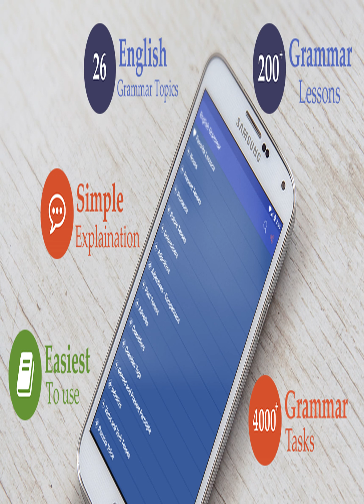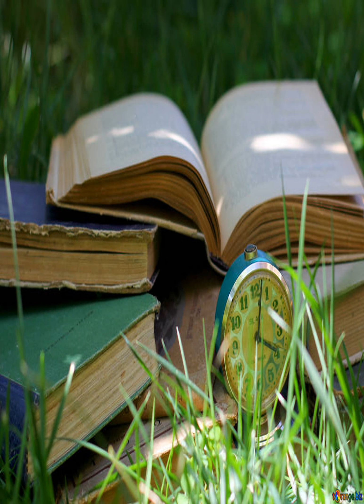662 The Light Princess c79